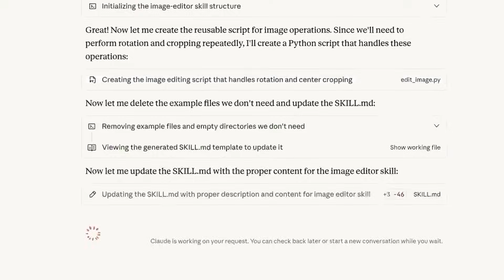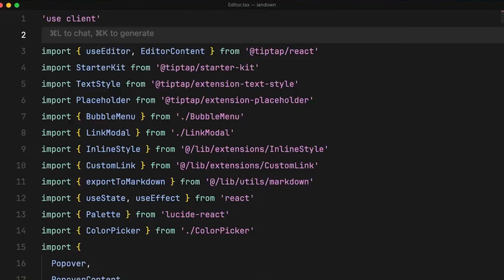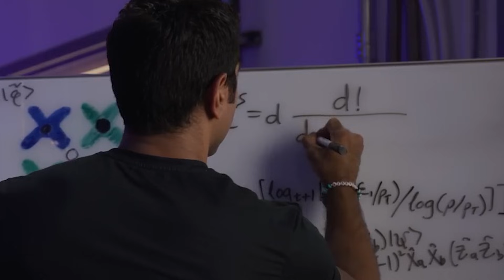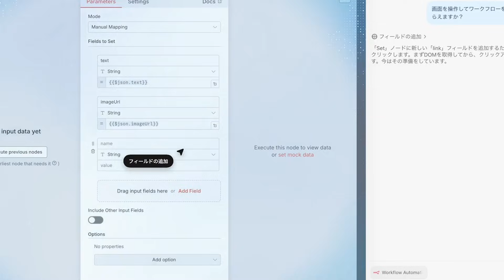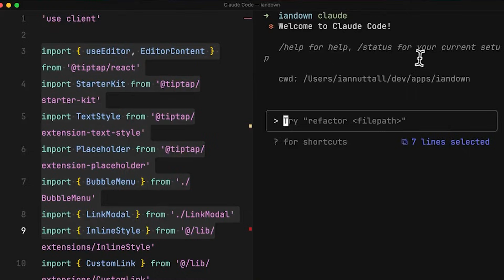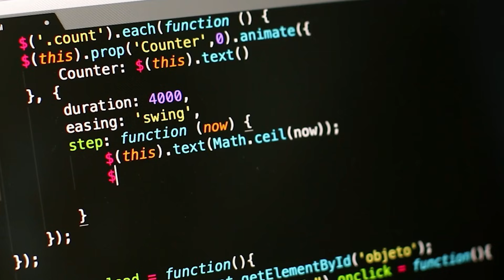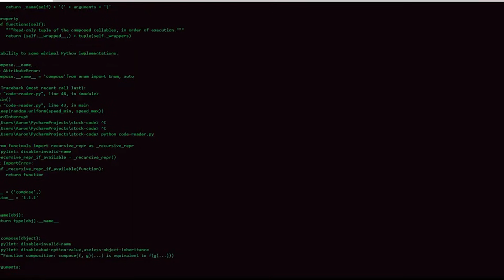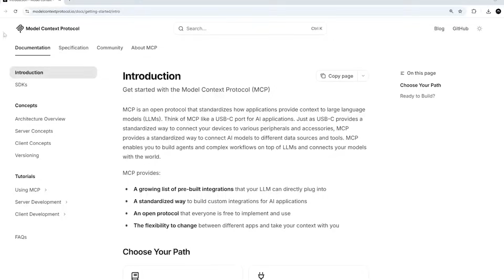2026 Is About to Be Taken Over by These 20 Insane Tech Breakthroughs!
A wave of twenty breakthrough technologies is accelerating at once — and by 2026, they will reshape everyday life in ways most people aren’t prepared for. This video reveals how AI, robotics, biology, computing, and immersive tech are converging to transform work, health, communication, cities, and global power structures. These shifts aren’t predictions — they’re already unfolding in labs, hospitals, factories, and national strategies around the world.

You’ll learn how autonomous AI agents are taking over complex workflows, how bioprinting and quantum computing are achieving real-world milestones, and how robotics, XR, and IoT 2.0 are becoming part of daily environments. We break down the rise of sovereign AI, on-device intelligence, advanced digital identity systems, next-gen infrastructure, edge computing, 6G research, and the quiet rebuild of global tech architecture.

Understanding these breakthroughs matters because they’re not isolated trends — they’re merging into a single transformative wave. The technologies shaping 2026 will influence jobs, medicine, industry, energy use, transportation, and the future of trust in a world where digital and physical realities blur together. This video shows how these innovations connect and why they signal one of the fastest shifts in modern history.